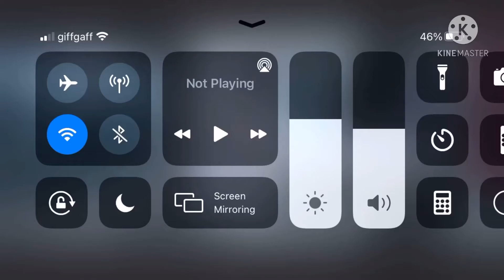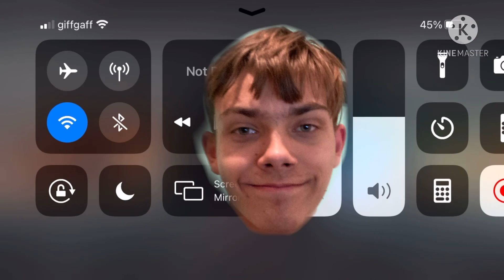Gabriel Deadpool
Super Sonic Roblox